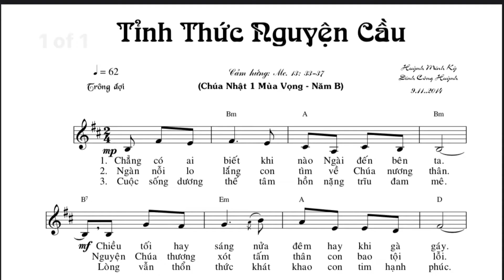Tỉnh Thức Nguyện Cầu (Huỳnh Minh Kỳ & Đinh Công Huỳnh)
11/28/2021
MV 1 Năm C